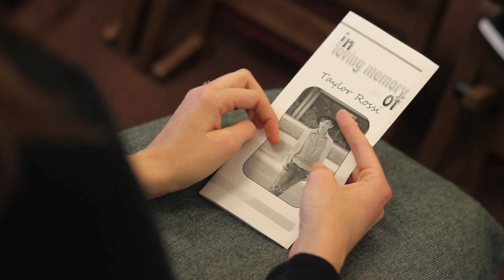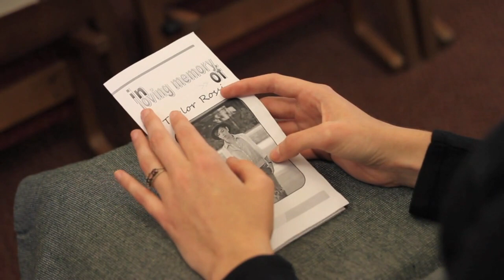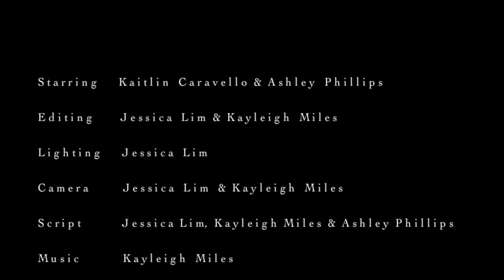On the Shore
"On The Shore" is one young person's thoughtful film about how they overcame the loss of a loved one and the individual experience of grief based on the Kubler-Ross model.

What are ways you find helpful to cope with grief and loss?

Jessica Lim, Kayleigh Miles and Ashley Phillips served as scriptwriters, editors, directors and actors.